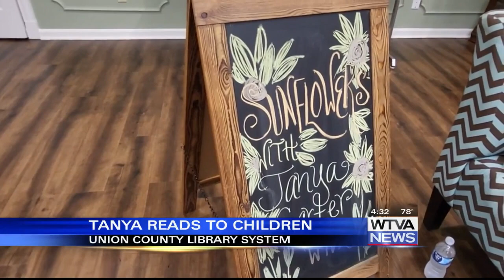WTVA anchor Tanya Carter reads to kids at Union County Library